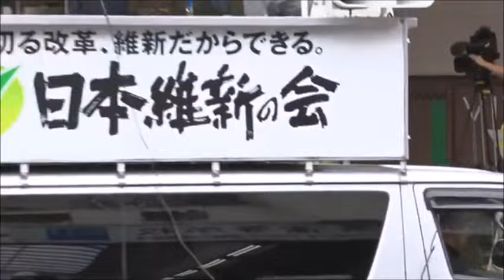日本維新の会・衆議院議員選挙「イオンフードスタイル板宿店前街頭演説会」 吉村洋文日本維新の会共同代表（大阪府知事） 和田有一朗兵庫県第3区立候補者 演説、2024年10月18日(金)